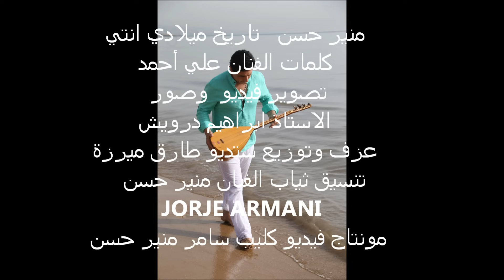MOUNIR HASSAN VIDEO CLIP TARKH MILADI ENTI KALIMAT ALi AHMAD NEW 2015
شاهد فيديو كليب جديد للفنان منير حسن 2015
تصوير فيديو وصور الاستاذ ابراهيم بيكال درويس
مونتاج سامر منير حسن
إنتاج الجمعية الماردلية العربية اللبنانية